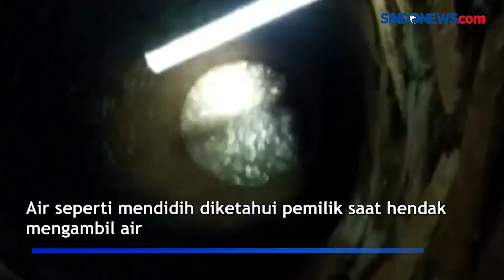Fenomena Aneh, Sumur Mendidih Gegerkan Warga di OKU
Beginilah penampakan sumur mendidih di Kel Sukajadi, Baturaja Timur, Ogan Komering Ulu (OKU). Sumur milik Hendri terletak dibelakang rumah mengeluarkan gelembung seperti mendidih.